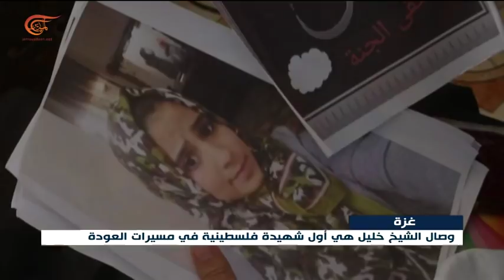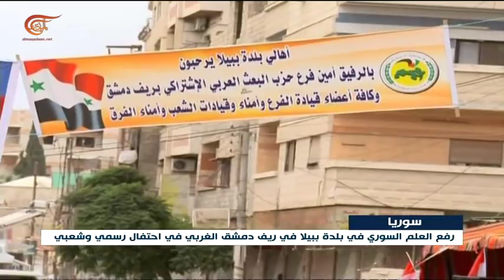نشرة الأخبار | الثامنة | 2018-05-28